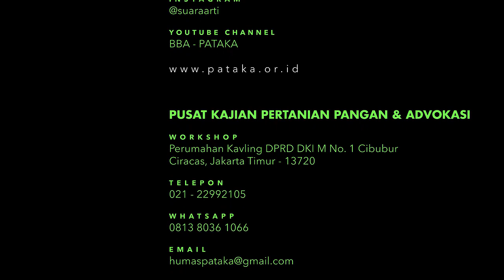AYAM CEMANI, Beternak Sampingan Yang PASTI MENGUNTUNGKAN!!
Harga 1 butir telurnya Rp150.000. Sepasang anak ayamnya umur 1 bulan, laku dijual satu juta rupiah, ujar Tarmudi (Mudie).

Mudie, bukan tokoh nasional, bukan juga orang terkenal, bukan peternak besar. Mudie adalah pemuda desa yang biasa saja, namun luar biasa dalam menggeluti Ayam Cemani, yang di Amrik sana dikenal dengan Lamborghini Chicken.

2014 Mudie memulai menekuni sebagai pehoby Ayam Cemani, membangun jaringan sesama pehobi, dan jika tidak ada aral melintang, akhir tahun ini Mudie akan didaulat sebagai juri kontes ayam cemani. di Thailand!

Menurut Mudie, Ayam Cemani merupakan alternatif pilihan bagi anda yang perlu tambahan penghasilan yang fantastis.

Yuk simak saja paparan sederhana dari sosok Mudie yang punya mimpi bawa Ayam Cemani ke pentas internasional.

TELEPON:
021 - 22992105